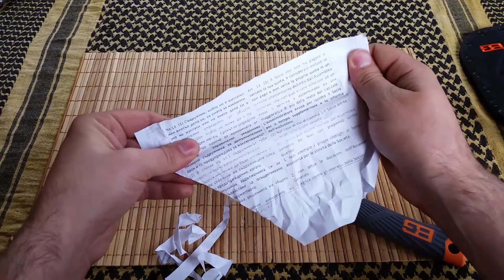Gerber Bear Grylls Compact Parang - видеопредставяне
Джаджи за оцеляване в Aliexpress

Видеопредставяне на паранг Gerber Bear Grylls Compact Parang - един не особено удачен за българската гора инструмент.

Не забравяйте да сложите лайк и да се абонирате за канала от камбанката до бутона за абониране, за да получите незабавно съобщение при публикувано ново видео

Присъедините се към страницата на канала във Facebook , за да сте сред първите гледали новите ми видеа

Не пропускайте да ме последвате и в Instagram, за да разбирате преди всички останали, какво ново можете да очаквате на канала